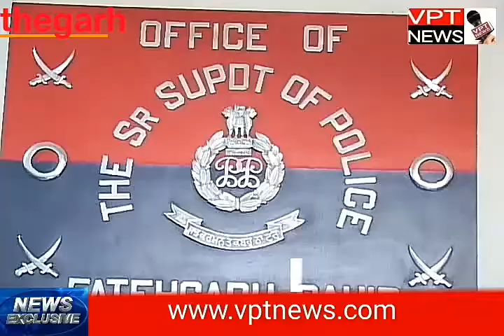फथेगढ़ साहिब में तस्क्कर गिरफ्तार